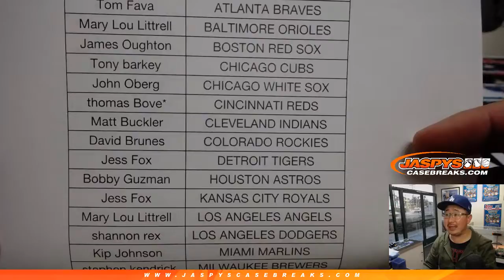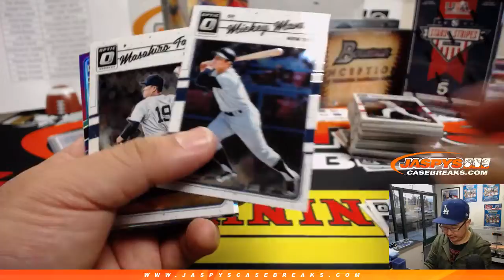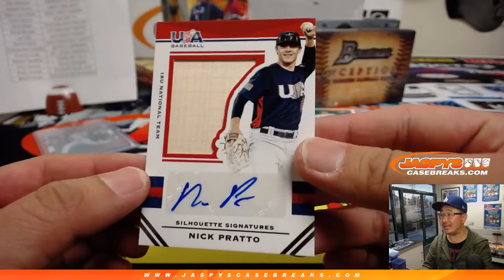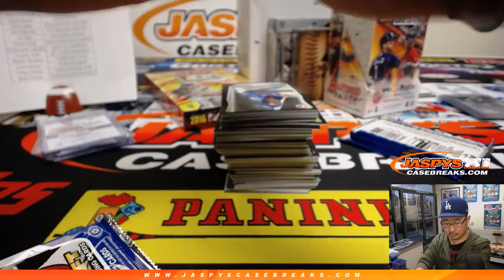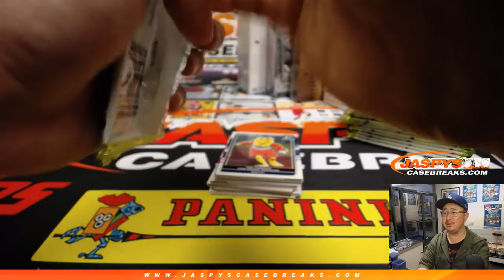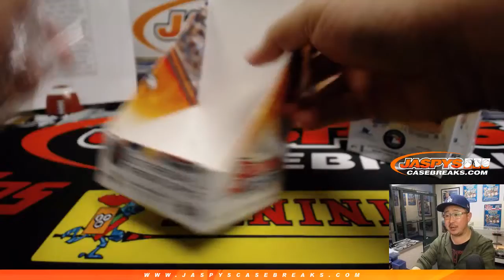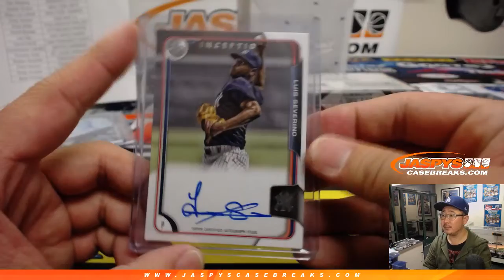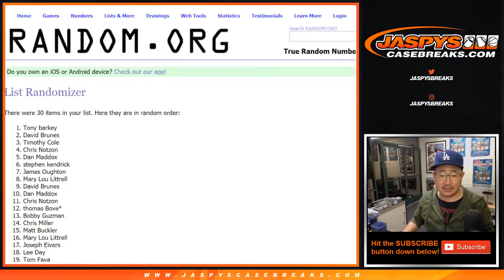Th, 02/28/19 || Jaspy's 8Box SPRING TRAINING Baseball Mixer (PYT)